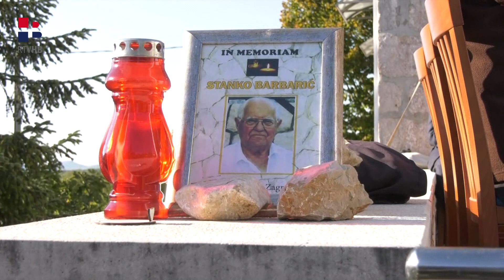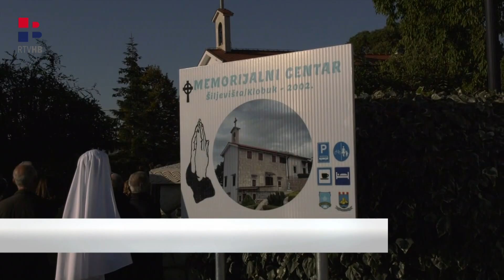RTV HB | Blagoslovljena kapelica u rodnoj kući Petra Barbarića